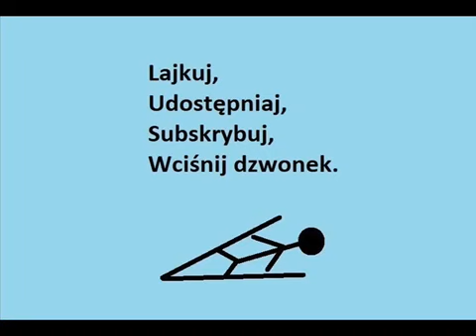To Istotne - Podsumowanie sezonu w skokach narciarskich 2017/2018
Sezon 2017/2018 w skokach narciarskich zakończył się. Pora na moje małe podsumowanie.